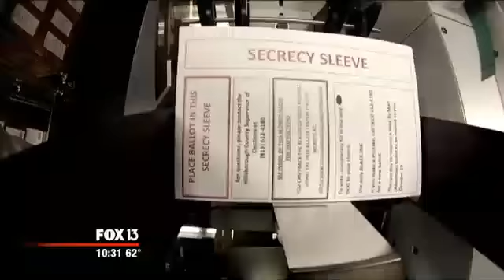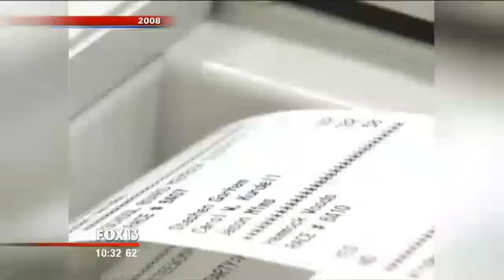Behind the scenes at the Supervisor of Elections 10pm FOX 13 News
A behind-the-scenes look at Hillsborough County elections, produced by Fox 13 News.